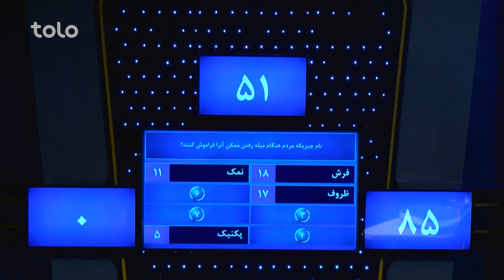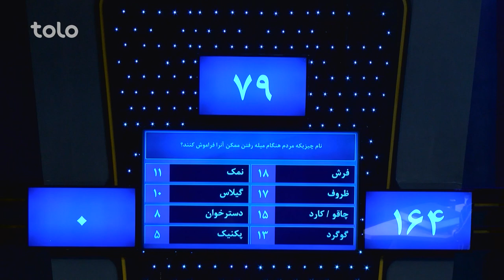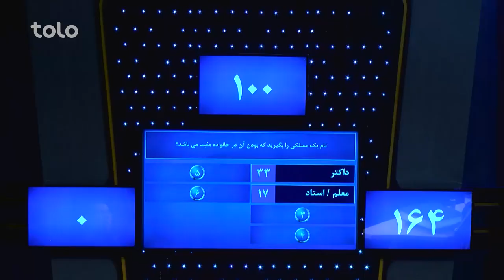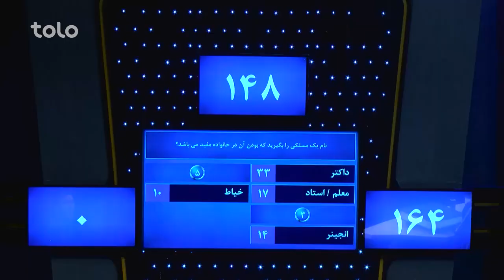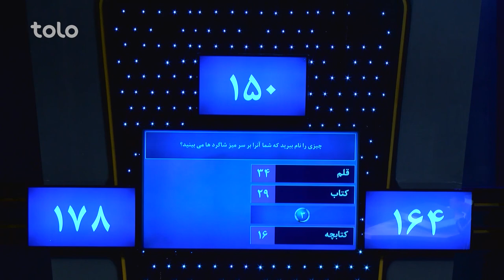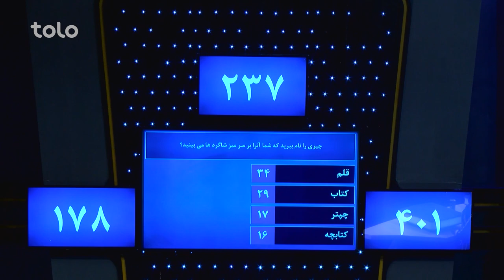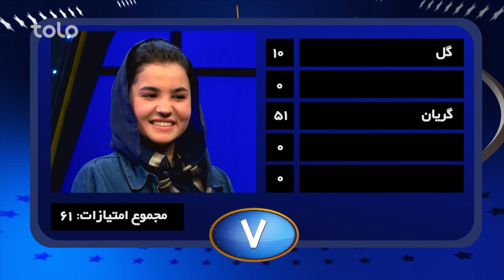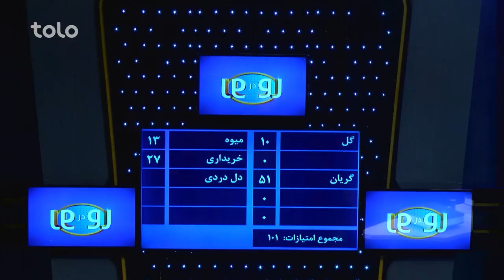Ro Dar Ro (Family Feud) Dawraan VS Faqiri - Ep.36 / رو در رو - دوران در مقابل فقیری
رو در رو - دوران در مقابل فقیری
Ro Dar Ro (Family Feud) Dawraan VS Faqiri

در این قسمت رو در رو فامیل فقیری با نمایندگی اسد فقیری و فامیل دوران با نمایندگی سمیرا دوران اشتراک کرده اند.
فامیل دوران با جواب دادن به سوال اول 85 امتیاز را بدست میاورند. در سوال دوم فامیل فقیرزاده 64 امتیاز را بدست میاورند که با اشتباه شان 79 امتیاز به فامیل دوران داده میشود .که مجموعا امتیازات شان 164 امتیاز می شود .
فامیل فقیرزاده با جواب دادن به سوال سوم 178 امتیاز را بدست میاورند. ولی هنوز هم سوال چهارم باقی است .
اینکه کدام فامیل می تواند وارد مرحله دوم شود و ایا میتوانند 500 هزار افغانی را با جواب دادن به  سوال پنجم مرحله دوم بدست بیاورند یا خیر ؟ در ویدیو تماشا کنید.